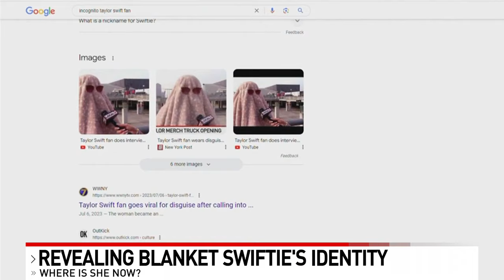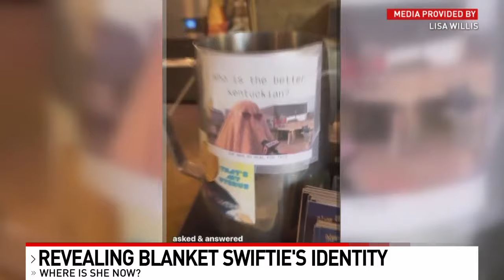Who is Blanket Swiftie? 1 year later, blanket clad Taylor Swift superfan reveals identity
It's almost been a year since Taylor Swift's Eras Tour took Cincinnati by storm, and one year since meeting our favorite internet-viral, blanket-clad friend.